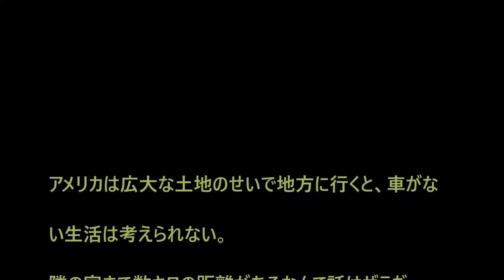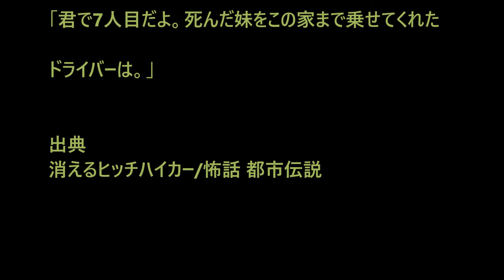消えるヒッチハイカー都市伝説の少数派_011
関連動画

【都市伝説】アニメドラえもんのしずかちゃんに流れる不穏なウワサ「実は○○なんじゃないか！？」【そんなはずない！】

やりすぎコージー「ウソかホントかわからない!やりすぎ都市伝説 2016 夏」①